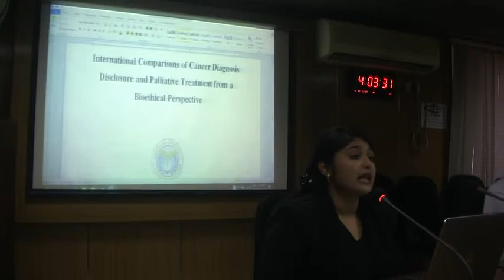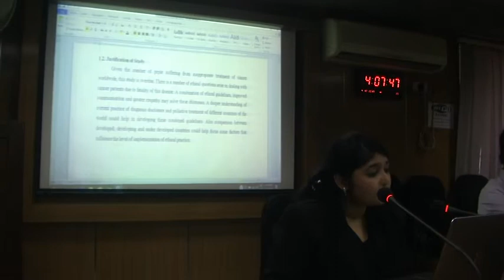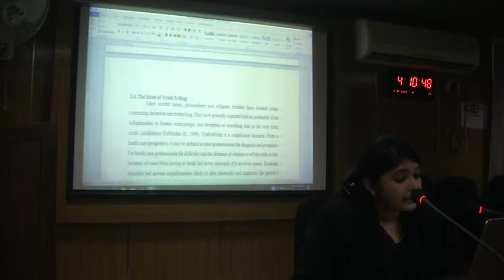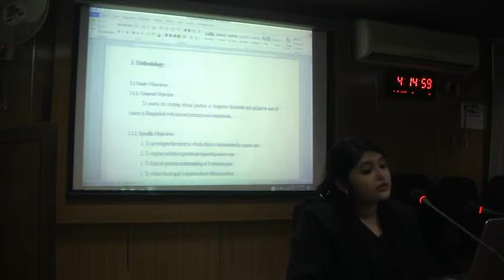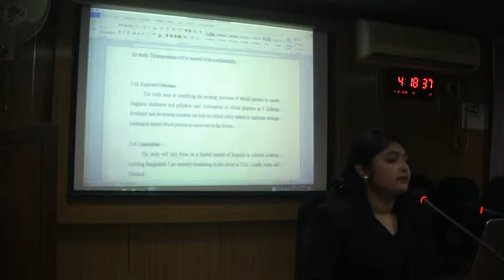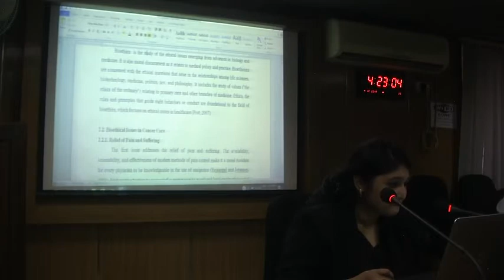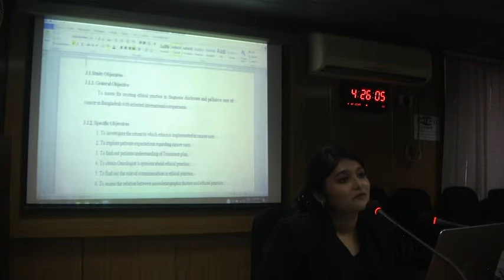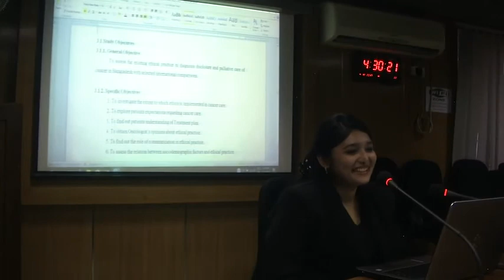Cancer Diagnosis Disclosure & Palliative Treatment & Bioethics- Dr. Nusrat Chowdhury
Cancer Diagnosis Disclosure and Palliative Treatment from Bioethical Perspectives - Dr. Nusrat Chowdhury, AUSN PhD Proposal.  Explore scholarships for postgraduate study at American University of Sovereign Nations through Eubios Ethics Institute Decolonizing Education for All.